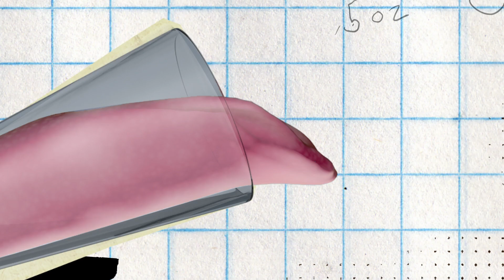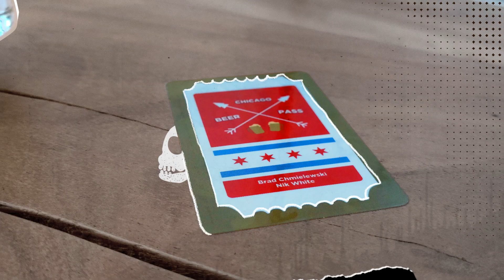Chicago Beer Pass: One Hoppy Doji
On this episode of Chicago Beer Pass, Brad Chmielewski and Nik White have themselves cans of Doji from Old Irving Brewing. The last week Brad was out of town on vacation sipping piña coladas on the beach so he didn't visit any local breweries but Nik got out to a few. Nik managed to check out Kishwaukee Brewing and Tighthead Brewing. Kishwaukee recently won a medal for their Brown Ale and Nik had to try it at their brewery in Woodstock. As the year is half over, be on the look out for an episode coming soon where the guys share their favorite beers of 2023 so far.